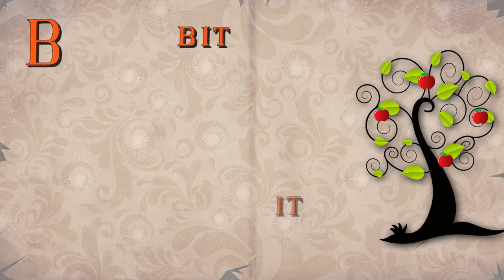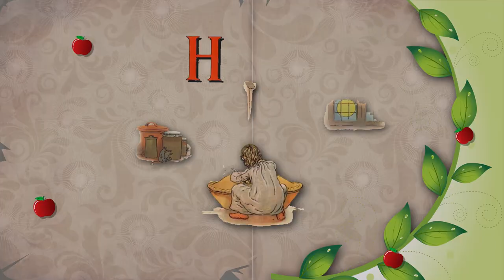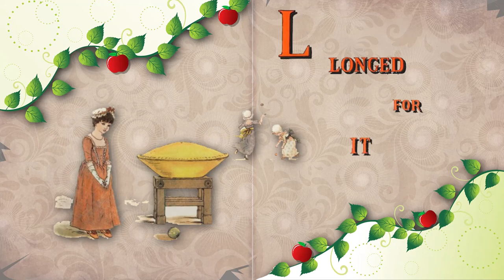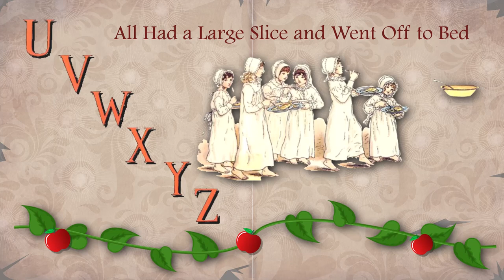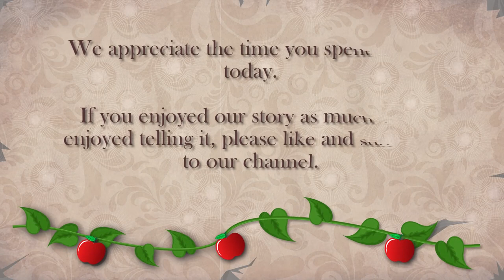Apple Pie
Apple Pie by Kate Greenaway (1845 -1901) is an alphabet rhyming primer featuring each letter, with the exception of the letter “i”, paired with an action and delicious apple pie illustration. Meant to teach children the letters of the alphabet, modern readers might be curious why there is no letter “i” in this tale. English originally did not differentiate between the letters i/j and u/v. This particular alphabet rhyme has origins that can be traced to 1671 and was thus formatted with this lack of differentiation. Greenaway did, however, include the letter “u” but kept to the original format regarding the letter “i”. Later versions that included “i” and “u”, included the rhymes; "I inspected it" and "U upset it".

Catherine Greenaway began her career in the burgeoning greeting card market. The cardmaker Marcus Ward & Company hired her as a freelance artist in 1871. Her cards, particularly Valentine’s Day, became a sensation. Indeed, during the February holiday, Greenaway sold 25,000 cards in a matter of weeks. With her popularity assured, Greenaway was approached to illustrate her first children’s books, Under the Window in 1879. The book was a commercial success and led to her illustrating 150 children’s books. Her work has become so incredibly synonymous with the Vicortian time period that modern images often harken to Greenaway’s conception of childhood; her vision sparked the “Greenaway Style” that was imitated throughout England, Germany, and the United States during this time period. Greenaway reportedly drew upon her own imaginative childhood joy to create her illustrations, “I suppose my imaginary life made me one long continuous joy-filled everything with a strange wonder and beauty. Living in that childish wonder is a most beautiful feeling-I can so well remember it. There was always something more-behind and beyond everything-to me. The golden spectacles were very very big."

Kate Greenaway, illustrator
Edmund Evans, engraver, printer
Frederick Warne & Co., publisher

Kate Greenaway’s Apple Pie was published in 1886 and the original work can be found